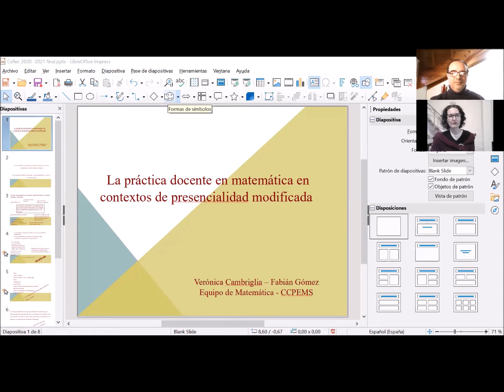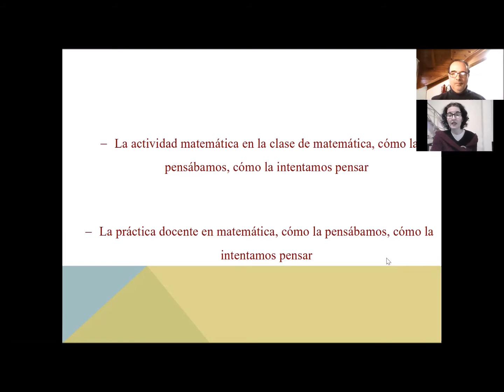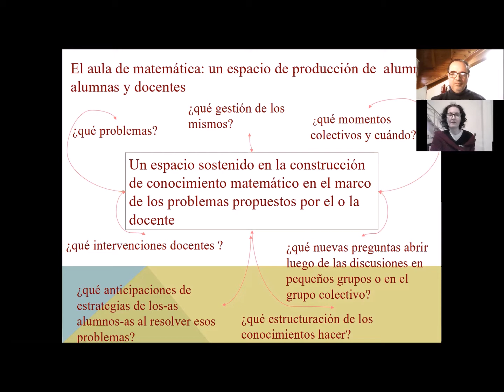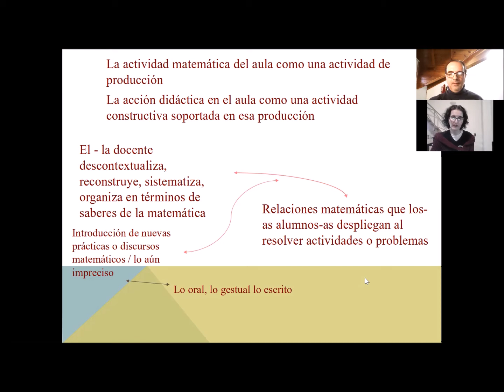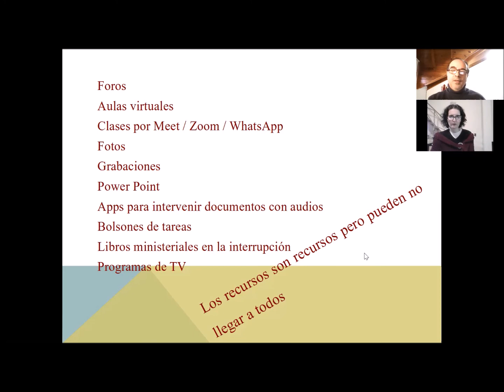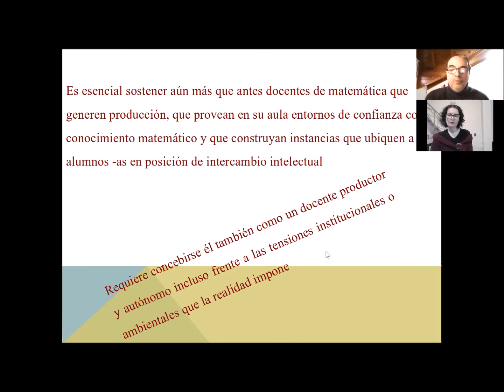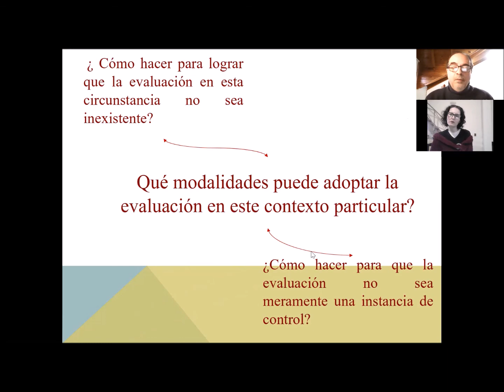La práctica docente en matemática en contextos de presencialidad modificada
En este video, el equipo de Didáctica de la Matemática nos invita a pensar cómo la práctica de las clases de matemática ha sido modificada en contextos de virtualidad.
Realizadores: Verónica Cambiglia y Fabián Gómez